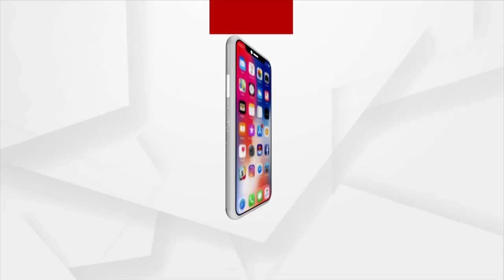Two Major Odisha Company Listed With Afrinex Stock Exchange Company